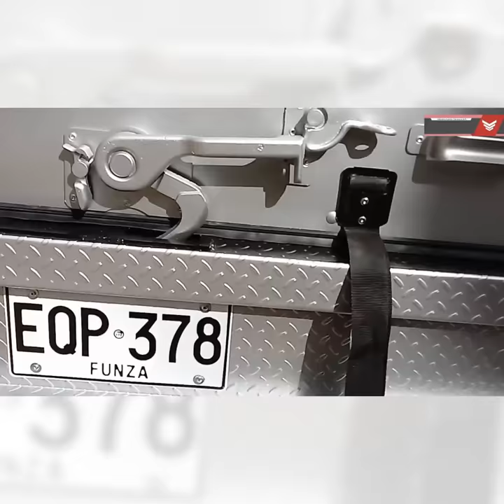👉 PUERTA DE CORTINA para Camión 🚚 | Valentina Carrocerías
¿Quiere modernizar su camión, van o trailer?

Una solución perfecta es transformando a una puerta de cortina 🚛
Les damos 5 razones para cambiar su puerta abatible:

✅ Ideales para trabajo pesado.
✅ El trabajo será más eficiente, sencillo y práctico.
✅ Ayuda a disminuir los esfuerzos de los trabajadores al abrir y cerrar la puerta.
✅ 6 veces más resistente y durable.
✅ Su peso disminuye a la mitad de una convencional.

¿Quisiera probar la calidad de nuestras puertas?